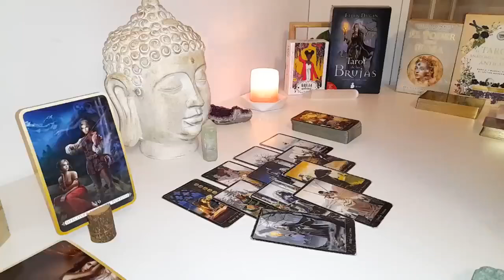AQUARIUS END JUNE‼️SOMEONE WHO REJECTED YOU IS IN DEEP REGRET😩 😔THEY KNOW YOU'RE DONE🤷‍♀️ 2024